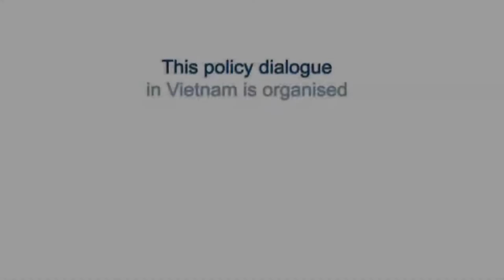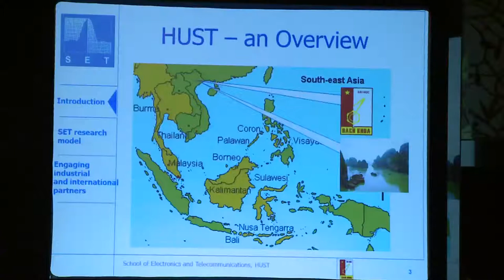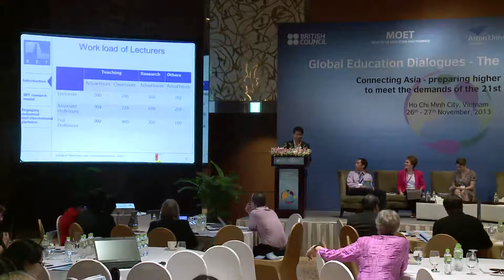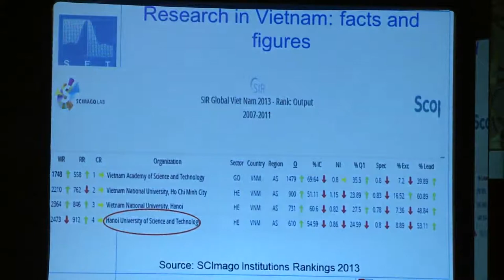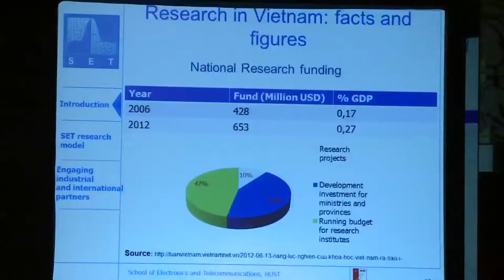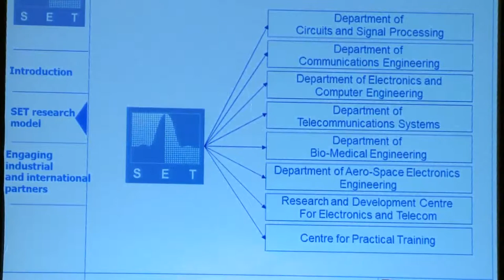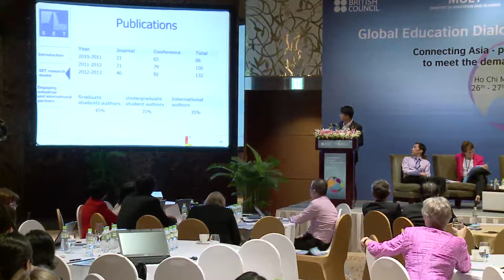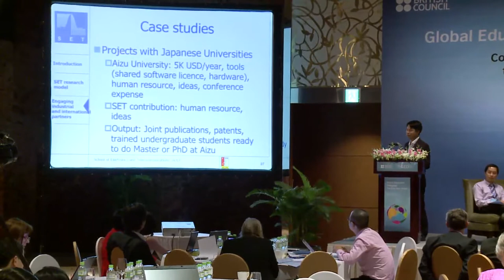Vietnam Global Education Dialogue 2013 - A/Prof Dr Pham Ngoc Nam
Day Two - Round-table discussion on 'Research models and the role of industry in commercialisation of innovation'

The presentation on 'Conducting international standard research under resource constraints by engaging with community for research funding' delivered by Associate Professor Dr Pham Ngoc Nam, Vice Dean, School of Electronics and Telecommunications, Hanoi University of Science and Technology, Vietnam